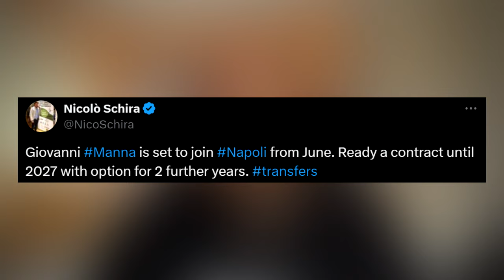Le VOCI su Di Lorenzo e l'IDEA Davide Possanzini | Calciomercato Napoli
Calciomercato Napoli | Gli argomenti principali di oggi sono essenzialmente 2: le voci di un addio di Di Lorenzo, direzione Premier League, e l'idea Davide Possanzini, attuale allenatore che col Mantova sta dominando la Serie C.

CAPITOLI VIDEO🔻
00:00 Introduzione
0:28 Ngonge salta Monza?
1:30 Aggiornamenti su Manna
3:53 Possanzini sulla panchina del Napoli?
8:31 Di Lorenzo prossimo all'addio?
11:32 Conclusione e saluti